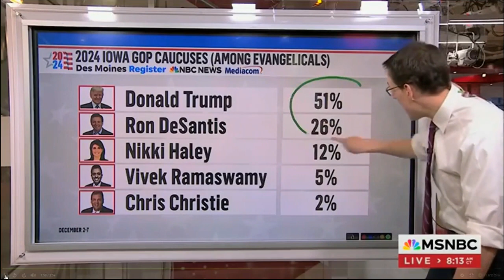TRUMP IS BIGGER NOW THAN EVER...2016, 2020...2024...and The Media still doesn't understand.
The KEN MATTHEWS REPORT
STOP LISTENING TO CORPORATE MEDIA LIARS AND MAGA HATERS.

GET KEN'S ENTIRE REPORT EVERY DAY PLUS BONUS CONTENT for only 10 USD per month (yes-it's amazing). only 33 cents per day.